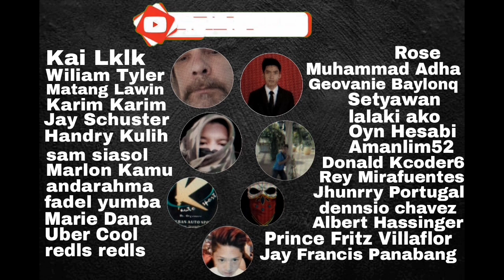FISH TATTOO #16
KHASY Tattoo
Located @Bago Bantay,Quezon City

Messenger: Kha Sy

@khasy 27

Wanna Accept the
"NO PANTY CHALLENGE?"
send me a private message on my FB...😊